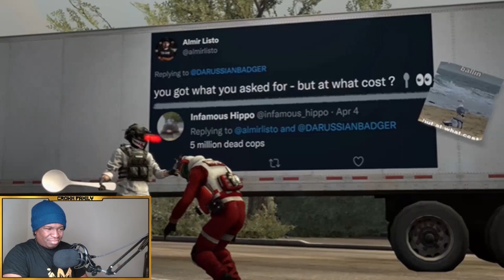TheRussianBadger - CLOWNS ROBBING BANKS WITH SPOONS | Payday 2 REACTION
FIRST TIME WATCHING TheRussianBadger CLOWNS ROBBING BANKS WITH SPOONS | Payday 2 REACTION